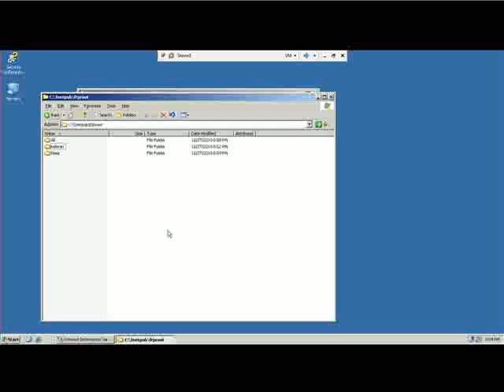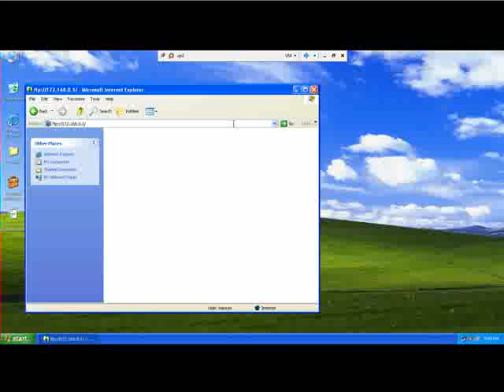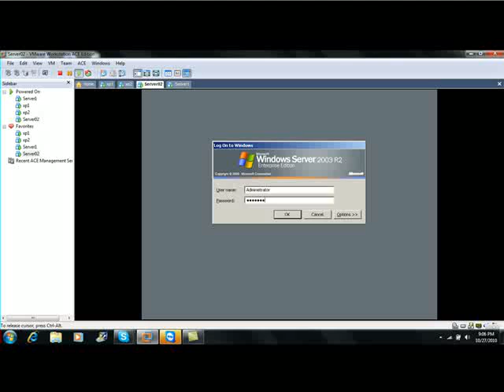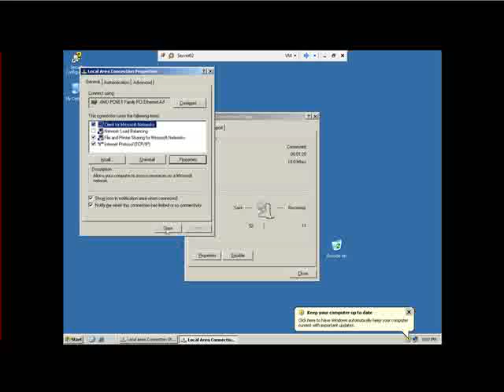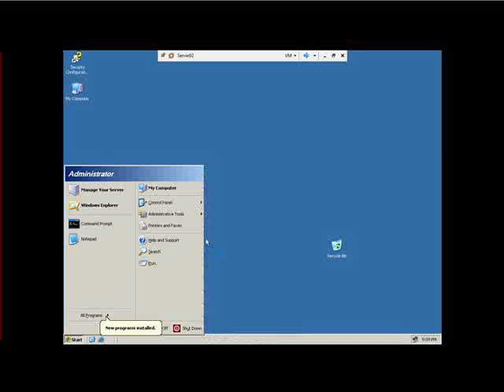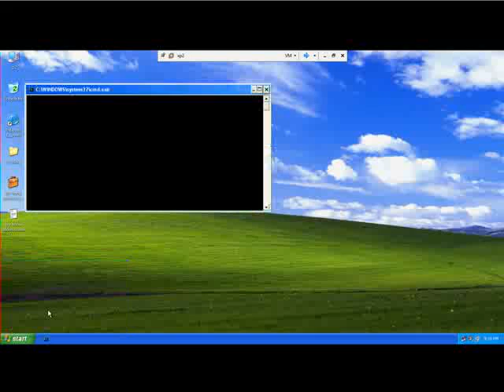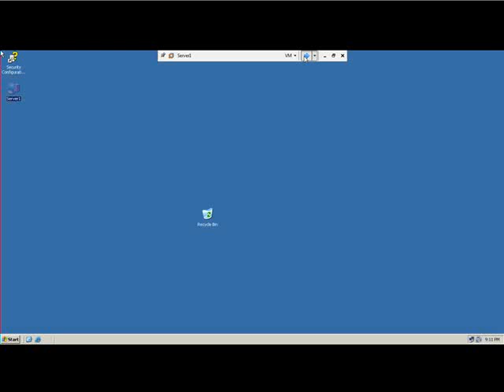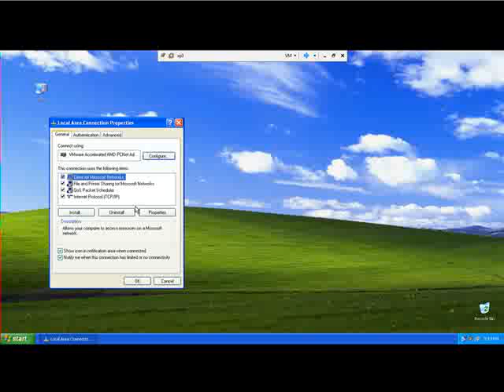Online IT course FTP Server 3 MCSE in Urdu.mp4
welcome to my channel in this video we will learn about so may information technology topics, this is free online IT course which covers Microsoft Certifications and a lot more IT course .

Online Information technology course,
Microsoft Certification,
MCSE certifications,
CCNA certification,
Cisco Certifications,
Free IT courses,
Learn IT free online,
FTP,
FTP Server,